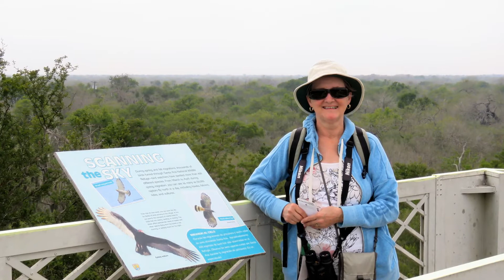2018 Birding Florida and Texas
A slide show of our birding trip to Florida/Texas in Jan/Feb 2018